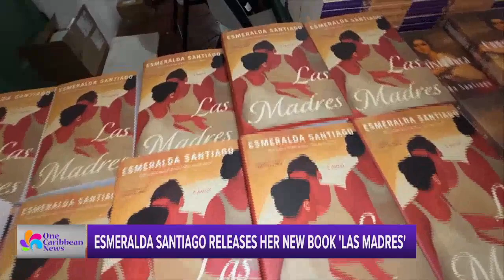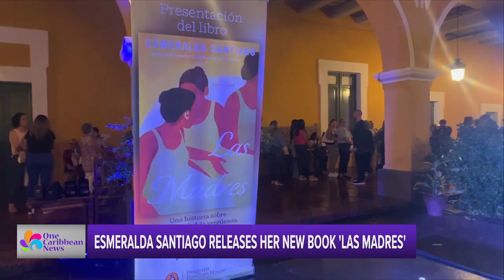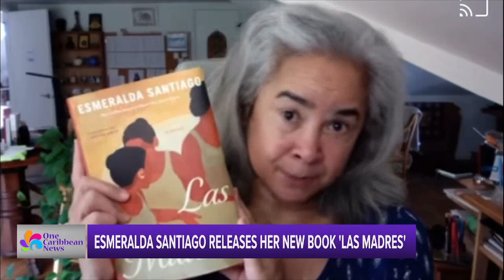Puerto Rican Author Esmeralda Santiago Releases Her New Book 'Las Madres'